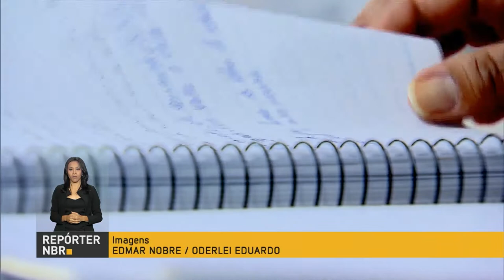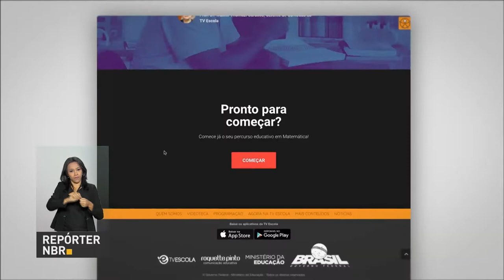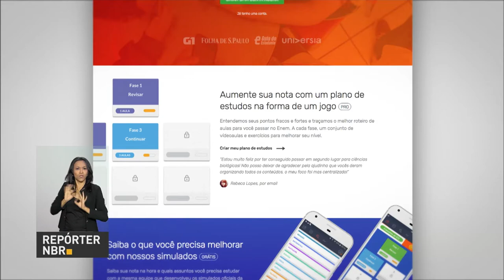BOLETIM REPÓRTER NBR 11h - 11 de maio de 2018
REPÓRTER NBR 11h - 11.05.18: a partir desta sexta-feira (11) o Disque 100 vai contar com o direcionamento automático para o Disque 180. Veja também: inscrição para o Jovem Aprendiz dos correios estão abertas.